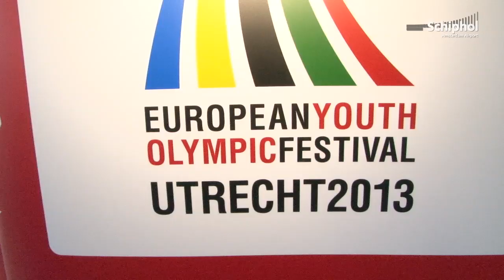Olympische vlam arriveert op Schiphol